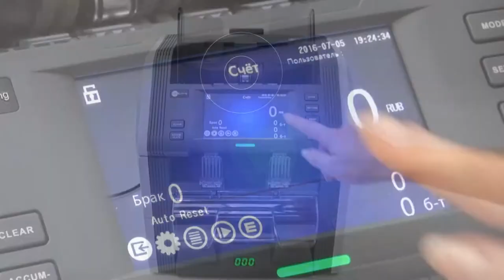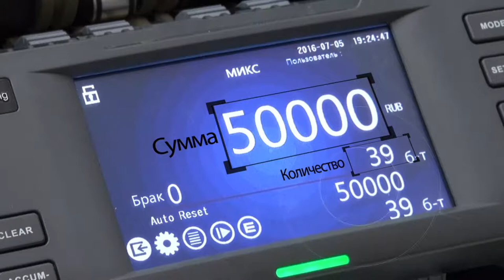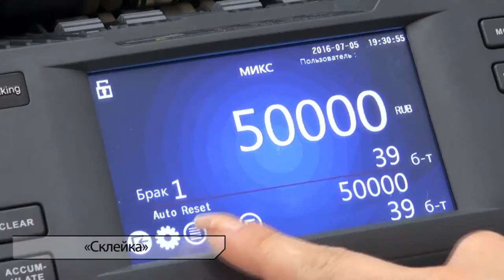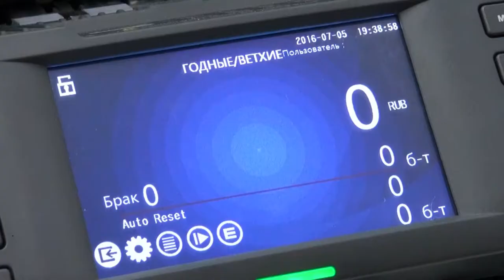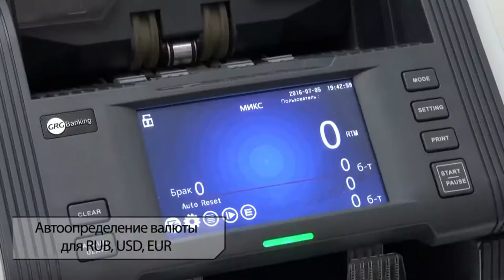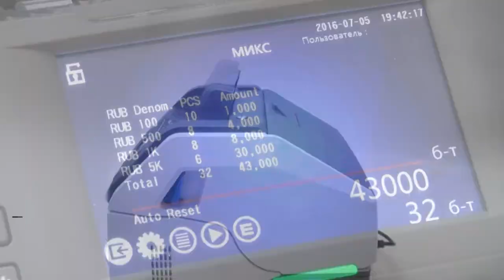Сортировщик банкнот GRGBanking CM100V